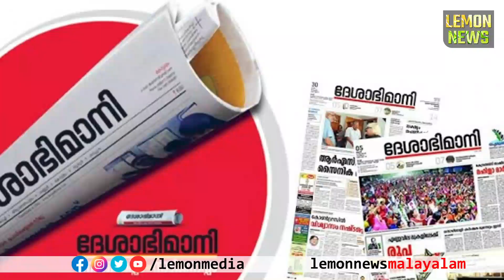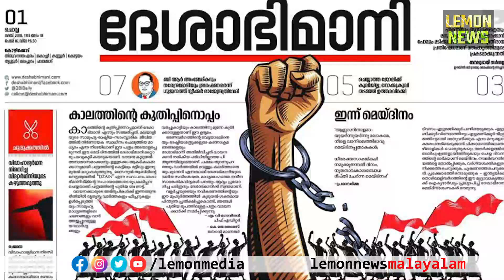Pinarayi | കടക്ക് പുറത്ത്. എഫ്ബി കവര്‍ചിത്രം മാറ്റി അന്‍വര്‍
Pinarayi | പിണറായി കടക്ക് പുറത്ത്. എഫ്ബി കവര്‍ചിത്രം മാറ്റി അന്‍വര്‍